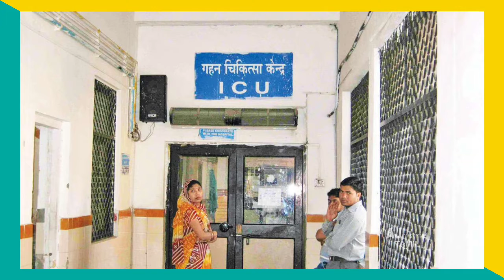போலீஸ் ஸடேஷன் அருகே நடந்த பயங்கரம்...சிசிடிவி காட்சிகள் வைரல்....